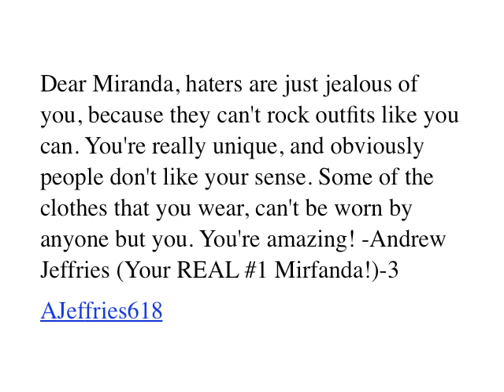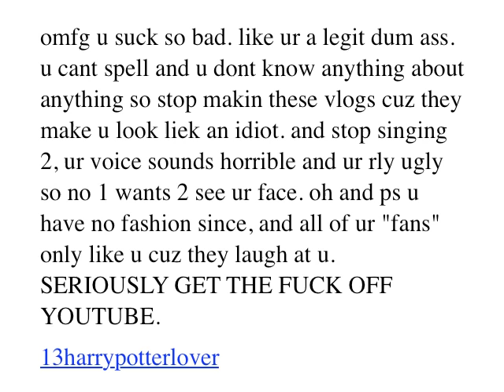HUNGER GAMES IS PORN!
UPCOMING MIRANDA SHOWS!